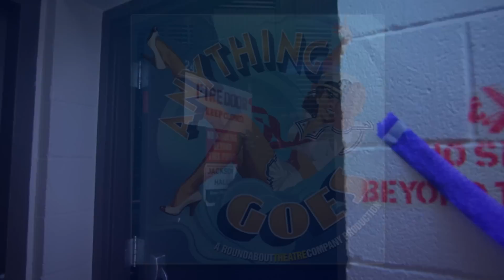Backstage with the Cast of "Anything Goes" (Oct. 23-28)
On the day that "Anything Goes" rolled into Nashville, we pulled Ed Staudenmayer, Jeremy Benton, Joyce Chittick, and Kristopher Thompson-Bolden aside to ask them about what it's like to be bringing the tour to Music City.